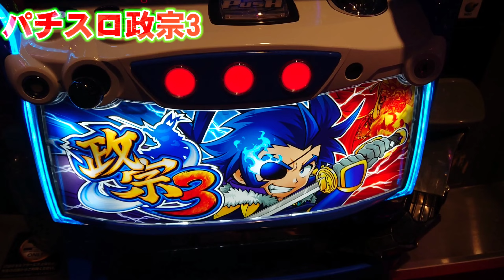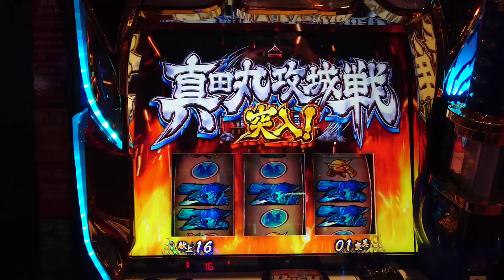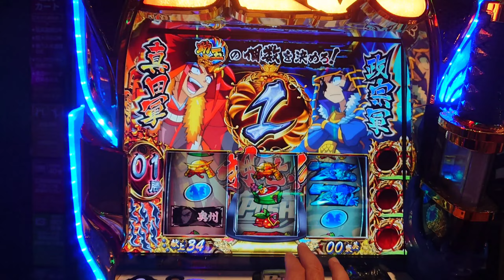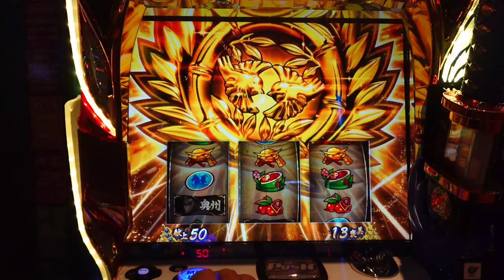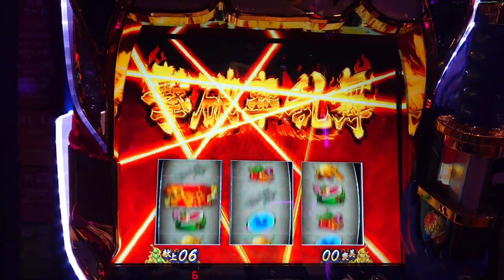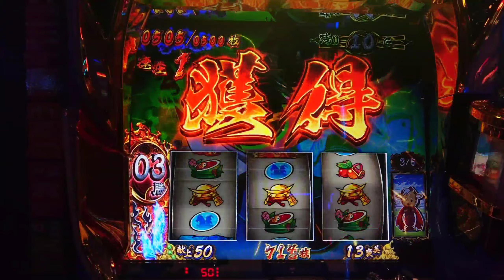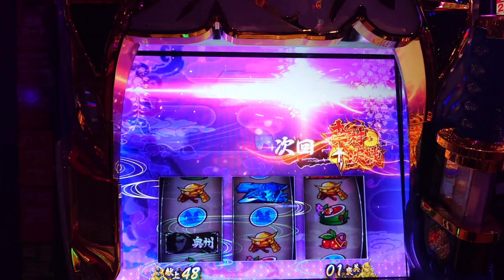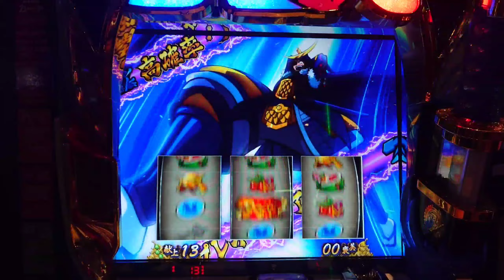【政宗3】100パーからシェイク7で脳が震えた・・【撃破率100％】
新台初日に打ったのですが編集遅れて遅くなりましたm(_ _)m

良かったら観てください。

コメントも気軽にしていって下さい。励みになります(*･ω･)